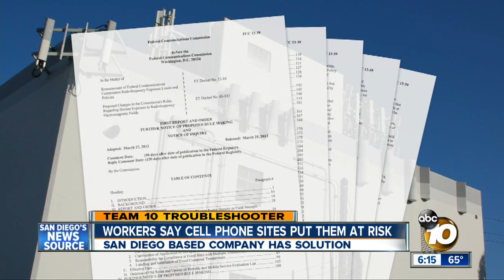Workers say cell tower sites putting them at risk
San Diego - The more we rely on smart phones, the more data we want and the more antennas we need.

Workers say they are getting injured working on these antennas. They say the constant push for more towers is putting them at risk.

Team10 talked to a San Diego company that came up with a solution to keep these people safe.

The Worker

Benjamin Rivas worked on cell phone towers for 14 years.

"I was dealing with them day in and day out--climbing the towers, on the rooftops," Rivas said.

He left the business after an antenna that should have been powered down was still live.

"It physically burned my hand. You'll get burned on the outside but internally it blisters."

The burn is a work injury you can see. Other problems he said caused by the towers are not as easy to spot.

"Depression, I get headaches, mood swings,” Rivas said. “Things I've never gotten before."

Rivas is one of the 250,000 workers that the insurance rating agency AM Best said gets too close to these antennas. They act as an open microwave and can cause eye damage, sterility and cognitive damages.

There are 600,000 cell towers in the United States with thousands more on the way. Sprint just announced installation of 20,000 more towers.

The Problem

Drew Fountain co-founded San Diego-based RF Check. The company tracks where every tower is located in the United States. Fountain showed the RF frequencies coming from several tower sites all over San Diego using a $20,000 meter.

"I'm going to show you the invisible footprints of these potentially hazardous areas that these workers don't see," Fountain said.

Fountain said an RF frequency over 20 percent is over the allowable limit by the FCC. He showed Team 10 RF frequency ratings from towers on a Del Mar rooftop that ranged from 20 percent to 150 percent.

Fountain said cell phone tower workers, roofers and painters could be put at risk if they don't know where those towers are located. Many tower sites have these signs telling workers to stay at least three feet away from the antennas.

"Signs are dismissed by workers,” Fountain said. “This doesn't even say anything,"

The law requires that the workers be made aware of these areas before they get near them. That's not being done today.

Since 1985, the FCC has required workers be made aware of these dangers, but the law doesn't specify how to alert them. The FCC gave notice of a proposed rule change two years ago for the cell companies and site owners to figure out the “how.” Fountain said the FCC tried to make things better for workers but the companies and owners have been slow to act.

"Cell phone providers are looking the other way and not protecting the little guy," Fountain said.

Rivas claims that if you tell a manager or company about safety concerns, you are let go.

"What we're told is to just go ahead and work. Get it done," Rivas said.

The Solution

Fountain helped develop the only database of every wireless antenna system in the nation, so workers could be made aware of the danger before they get to a site. RF Check is working with the FCC to get it used across the entire industry. Workers would check the tower sites before any job.

"If they need to work in those areas they can request a power down through our protocol," Fountain said.

Rivas believes it could have protected him.

"It would be a savior," Rivas said.